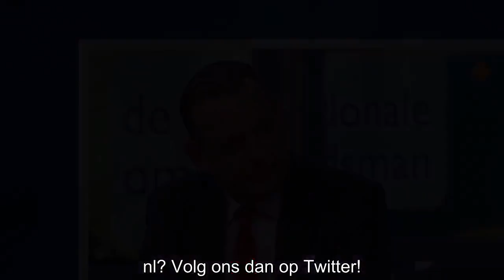Nationale ombudsman kritisch op overheid: ‘Helpt mensen verder de schulden in!’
De Nationale ombudsman, Reinier van Zutphen, heeft felle kritiek geuit op overheidsinstanties. Weinig samenwerking, veel onduidelijkheid voor mensen met schulden en weinig persoonlijk contact met med